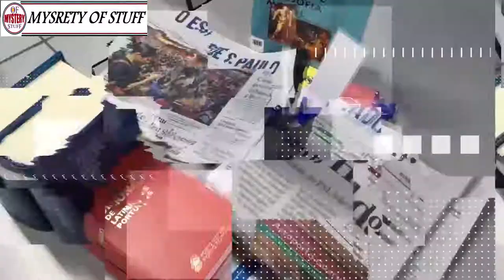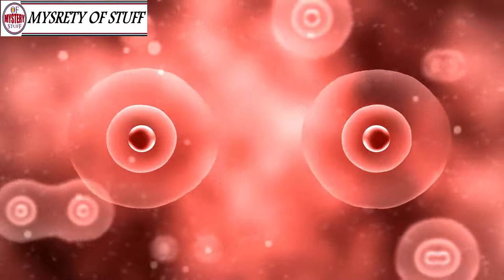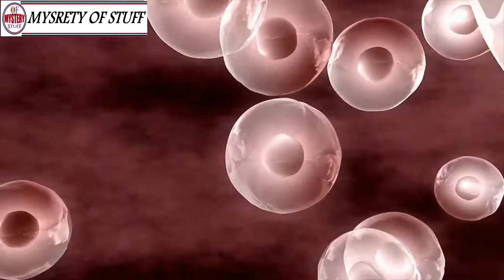The Stranger Than-Fiction Story Of A Woman Who Was Her Own Twin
Unsolved
mysteries
Unsolved mysteries
mysteries unsolved
Mystery
mystery
mystery box
mystery package
mystery shopping
mystery of the disappearance of cody dial
mystery ke
mystery girls
mystery of love
mystery movie
mystery music
mystery queen
mystery,
martin mystery
adventure mystery
martin mystery
mystery movies
mathematical mystery tour
mystery
mystery leopard
sharkboy mystery mission,
sprmysteryman
mysterymanplayz
mystery 13
mystery esc
mystery  be cool scooby doo,
mystery skulls
battlefield  mystery
anime ep mystery
mystery meat
mystery girl
world warmystery
mystery roblox
mystery decals
sims  mystery
murderer mystery
mystery decals in a row
3 mystery riddles
mystery lane berwick maine
mystery decals
mystery eggs
sims mystery
stuff
stuff dog
stuffing box
assembly drawing
stuff for free
stuffed
stuffing
stuffed burger
stuffy nose
stuffed animals
stuff again
stuff with scout fly
staff academy
psn stuff
random stuff
mcpe stuff,
minecraft stuff,
hero stuff
staff 13,
staff mineplex,
staff griefed,
bk staff
the ghost
the best
the canterville
 ghost class

abandoned places
abandoned places in kentucky
abandoned oregon
abandoned places in oregon
200 years of varnish removed from a painting
abandoned places in south carolina
abandoned
abandoned chicago
abandoned illinois
abandoned chicag
oregon abandoned places
2122 north clark street
abandoned ohio
synagogue tunnel
abandoned places in illinois
nephilim